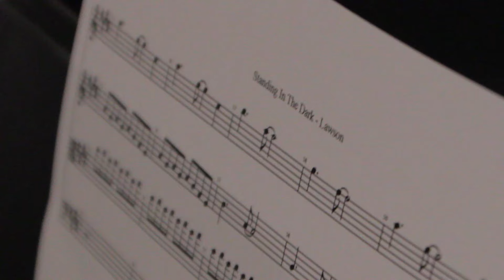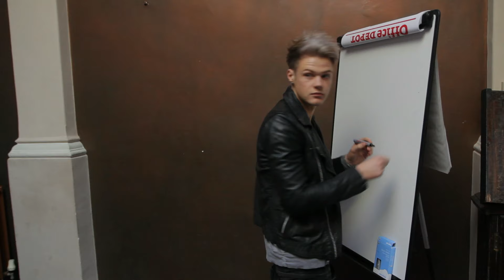Lawson - Stripped (VEVO LIFT UK)